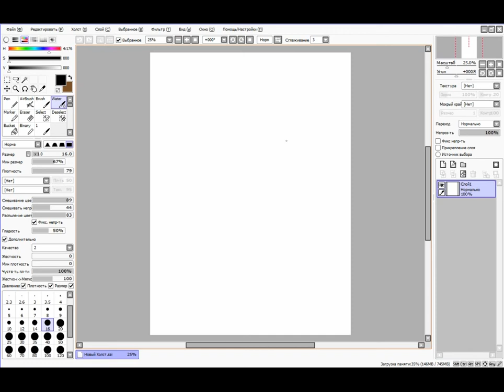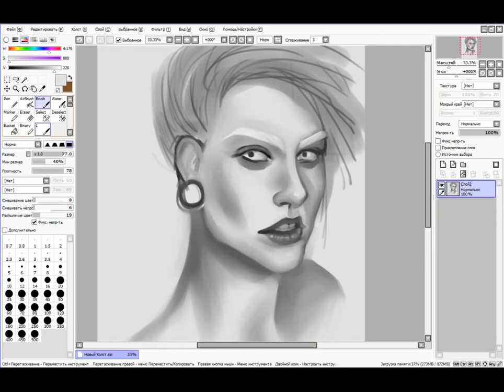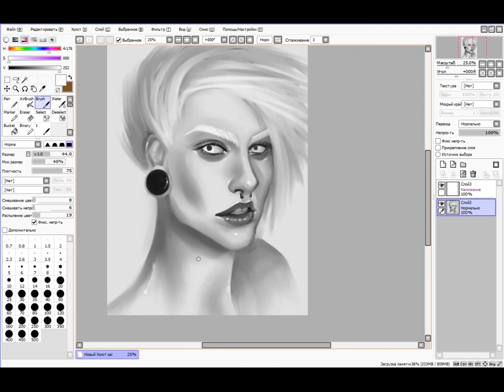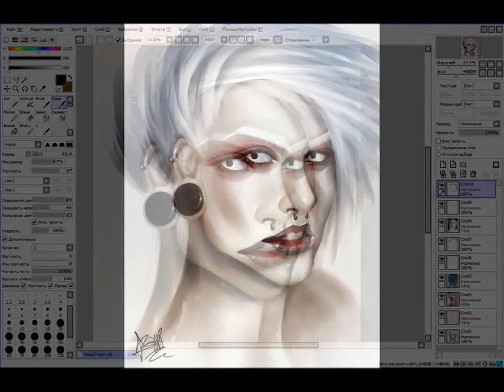Portrait Speedpaint Paint Tool SAI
Музыка - Felix Cartal ft. Ofelia - New Scene (CRNKN Remix)  XINUX DUBSTEP